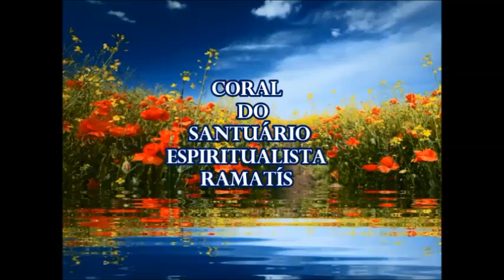Mantra Ramatís - 05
Mantra Ramatís - 05 - Legendado para Data Show